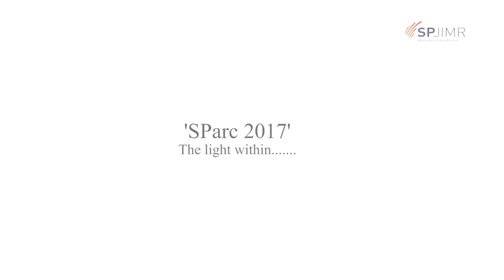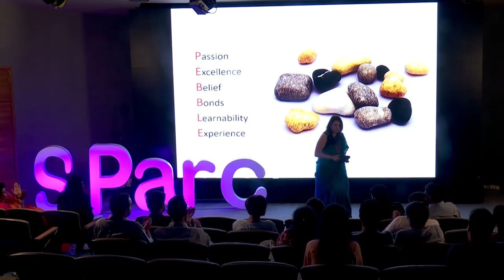SParc2017 | Prof.Ratika Gore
"You can navigate life with a difficulty, with a pebble in your shoe and have an excruciating journey or you can be the pebble in a still pond and create ripple of change and gently touch the life of others", said Prof. Ratika when sharing her story of reinvention in life, sometimes by choice, sometimes due to life but each time a reinvention with courage and heart.

Prof. Ratika Gore is the Head of Career Development Programme and Deputy Chairperson for Industry Integration, SPJIMR.

SParc is a series of talks on real life inspirational stories of people who worked with courage and heart to grow, contribute and make the world a better place.